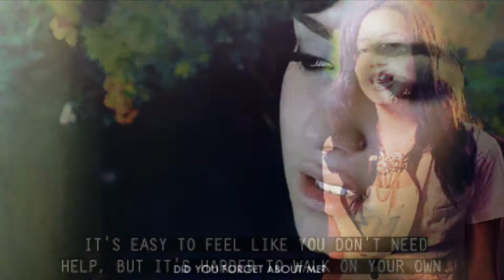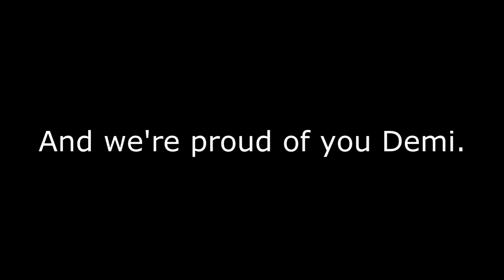Demi Lovato~saved us a life[Czech and Slovakia Lovatics]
HD please. :)
With love LucienneH.